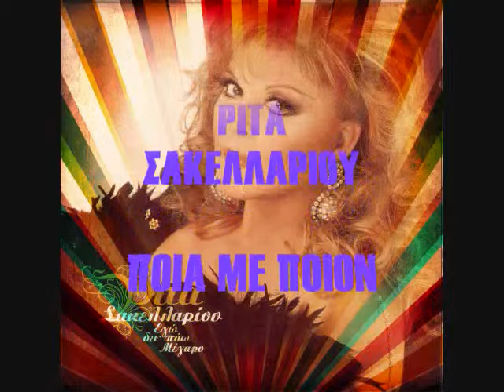ΡΙΤΑ ΣΑΚΕΛΛΑΡΙΟΥ ΠΟΙΑ ΜΕ ΠΟΙΟΝ